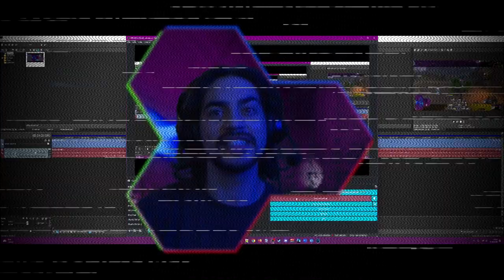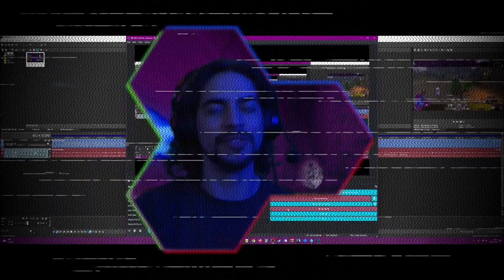TV | SP | TW #43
{TwistedVoid} our level 60 Shadow Priest beginning in Legion Timewalking.

World of Warcraft: Legion is the sixth expansion set in the massively multiplayer online role-playing game (MMORPG) World of Warcraft, following Warlords of Draenor. It was announced on August 6, 2015 at Gamescom 2015. The expansion was released on August 30, 2016.

The expansion raises the existing level cap from 100 to 110, features artifact weapons for each class's specializations, includes a new area on Azeroth called the Broken Isles and introduces the demon hunter hero class that starts at level 98. It initially included ten 5-man dungeons and two raids.